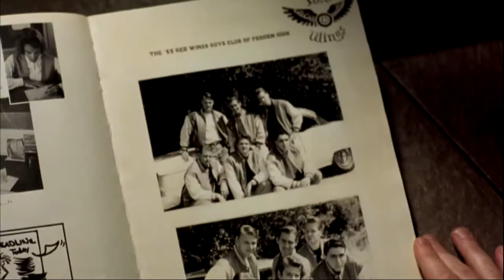Pumpkinhead 2: Blood Wings Movie Review (1994)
In this video I review the second in the Pumpkinhead franchise and holy rotten pumpkins Batman is it not what I expected. How did this movie fail? Watch and find out.

Clicking the like button helps but meh we are all human.

Follow RETRO OR DIE!